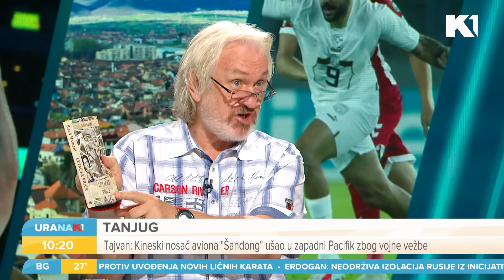Da li su nove priče o NLO istina? | Stevan Ignjatović, Velibor Vukašinović i Dragan Vujičić| URANAK1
Gledajte nas 🤩
📺iris (109)
📺Supernova (9)
📺Orion (7)